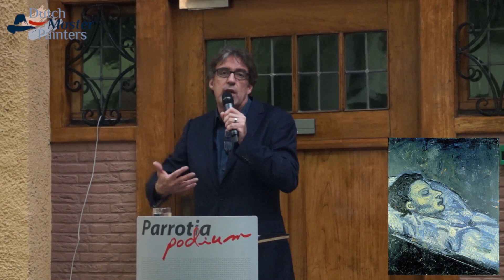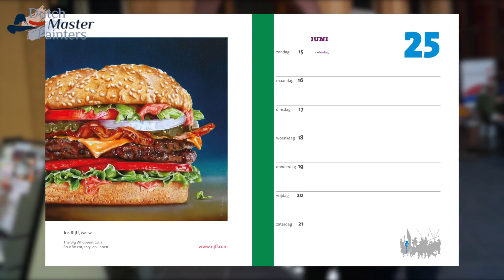Opening Dutch Master Painters, Joost Zwagerman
Op 6 oktober 2013 ging Dutch Master Painters van start, Joost Zwagerman hield een toespraak, de wethouder van kunst en cultuur Hans Verbraak nam de Nationale kunstagenda in ontvangst en de tentoonstelling 'Ontmoet Nederlandse kunstenaars van de 21e eeuw'  in museum Tongerlohuys te Roosendaal werd geopend!